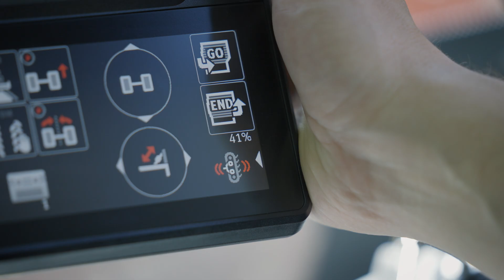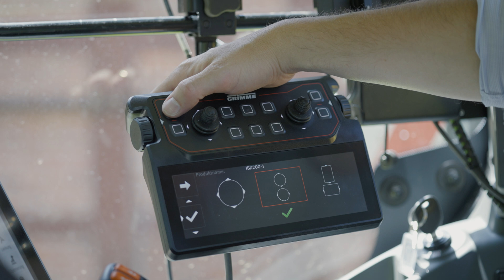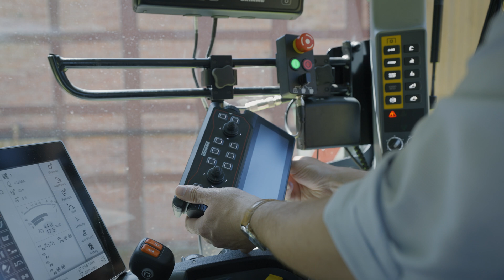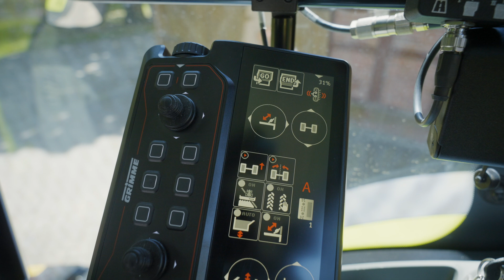ISOBUS-Bediengeräte: IBX 200 und IBX 300 von GRIMME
In diesem Video stellt Dennis Markus, Geschäftsfeldmanager für den Bereich i-systems im Hause GRIMME, die neuen ISOBUS-Bediengeräte IBX 200 und IBX 300 vor.
Beide Bediengeräte können sowohl als Hauptbediengerät als auch in Kombination mit einem ISOBUS-Terminal als Zusatzbediengerät genutzt werden. Sie ermöglichen die maschinen- und herstellerübergreifende Bedienung von mehreren ISOBUS-Maschinen gleichzeitig. Die Belegung aller AUX-N Bedienelemente kann frei auf bis zu vier Ebenen erfolgen.
Neben dem Display zur Zustands- und Belegungsanzeige verfügen beide Varianten der IBX über acht Folientasten, eine Ebenen-Wechseltaste, eine Menü-/ Maschinenwechseltaste sowie zwei Scrollrädern mit Dreh- und Drück-Funktion. Darüber hinaus besitzt die IBX 200 zwei 2-Achs-Joysticks und die IBX 300 sechs Kippschalter.
Die Belegungs- und Zustandsanzeige kann in 90 Grad Schritten gedreht werden, sodass das Bediengerät flexibel in vier Ausrichtungsvarianten montiert werden kann. Dadurch wird ein Maximum an Bedienerfreundlichkeit erreicht und die Montage auch in engen Einbaupositionen ermöglicht.
Dank der Schutzklassen IP65 und IP67 können die Bediengeräte sowohl im Innen- als auch im Außenbereich verwendet und sogar mit Handschuhen bedient werden.
► Verpassen Sie keine Neuheiten mehr. Hier können Sie sich anmelden